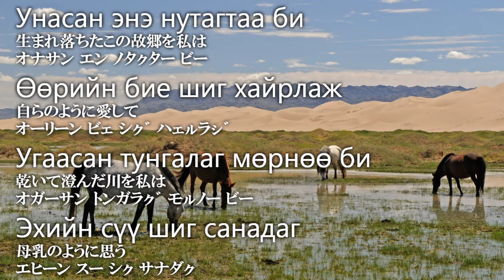Би Монгол Хүн【私がモンゴル人】モンゴル音楽